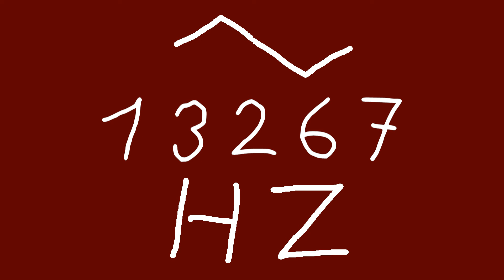13267 hz triangle